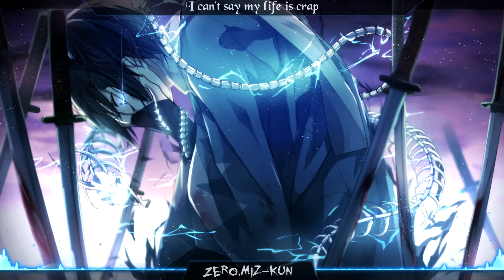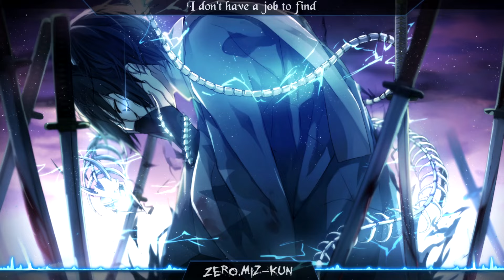Nightcore - The Awakening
Please support the original artist:
~ ONLAP:

Now please support me too!

Programs used:
Audio - Virtual dj
Video - Adobe After Effects / Sony Vegas Pro
Font - YouMurdererBB / NewBorough / Gabriola / kingthings-christmas

/dWx1SR
WzQRM4 (Game - Touken Ranb)